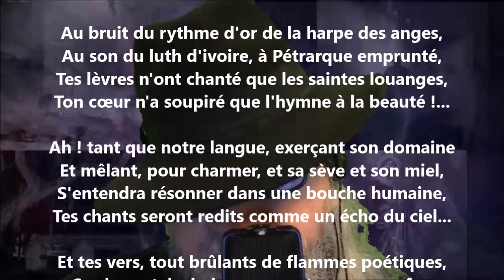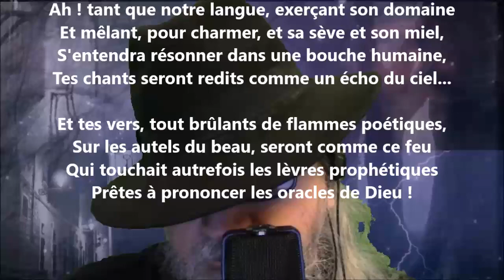Lamartine poète IV - Gabriel Monavon lu par Yvon Jean